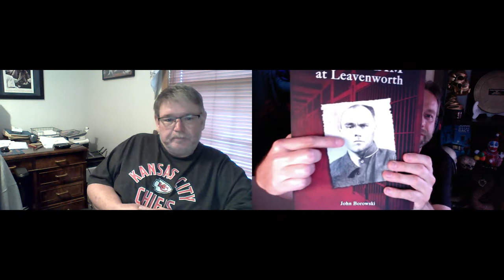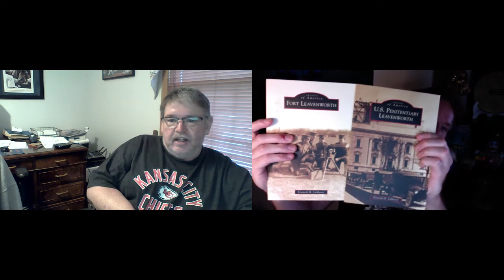Ken LaMaster: Panzram at Leavenworth - Crimes of our Times LIVE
Ken LaMaster

Panzram at Leavenworth